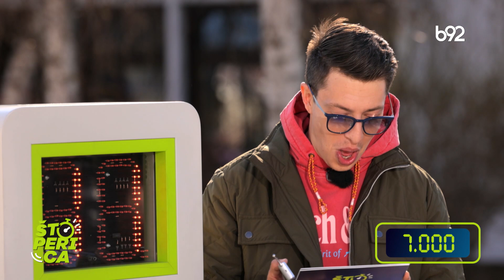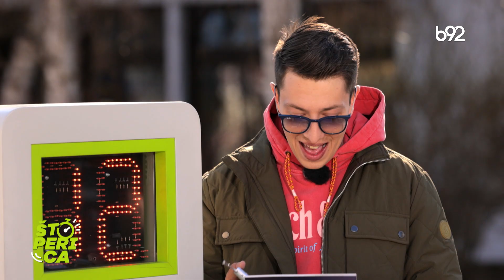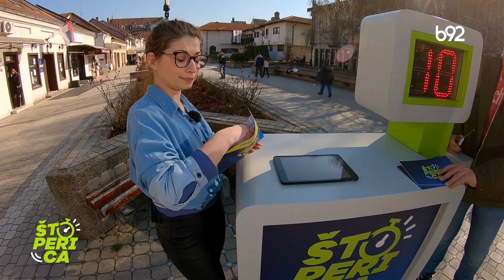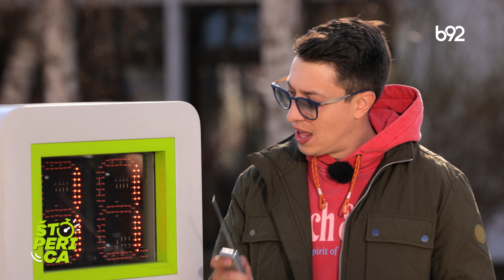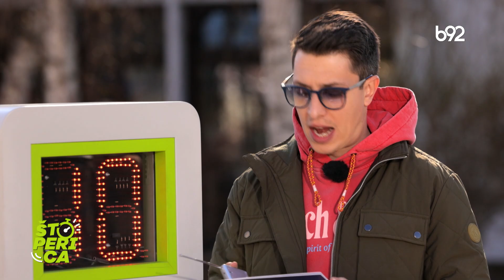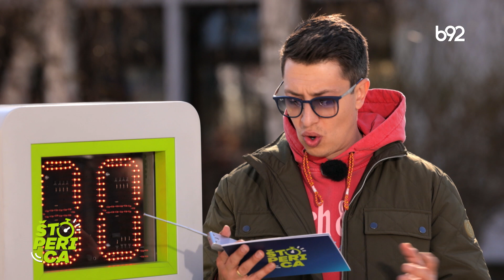Štoperica - Grocka (13.04.2022.) | B92 TV